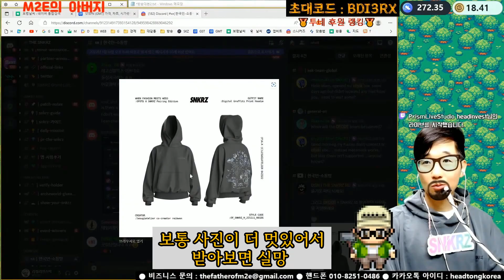민팅성공!! 오포트 후드티개봉 - 스니커즈 NFT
* 안녕하세요~ 리질리언스박입니다.
* 친구 초대코드 BDI3RX (비디아이3알엑스) 입니다.

본 방송은 투자를 권유하는 방송이 아니며, 높은 가격 변동성 및 여러 요인으로 인해 원금 초과 손실이 발생 할수 있으니 유의 하시길 바랍니다.-
"투자는 본인 판단과 책임으로 하셔야 합니다."

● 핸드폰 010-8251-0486